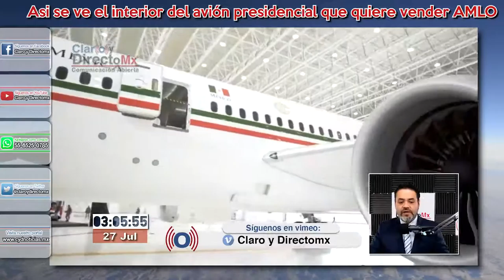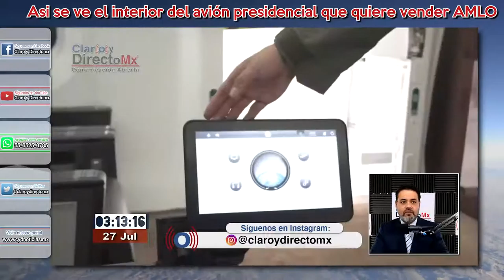El avión presidencial es insulto al pueblo, por eso se va a vender: AMLO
El presidente Andrés Manuel López Obrador aseguró, que el avión presidencial TP-01, Boeing 787 es un gran ejemplo de los excesos que se realizaban en los gobierno neoliberales, en donde, de acuerdo con el mandatario, se le dio la espalda al pueblo. El jefe del ejecutivo, criticó los excesos de los pasados gobiernos, al afirmar que era como un complejo o una enajenación adquirir lujos.